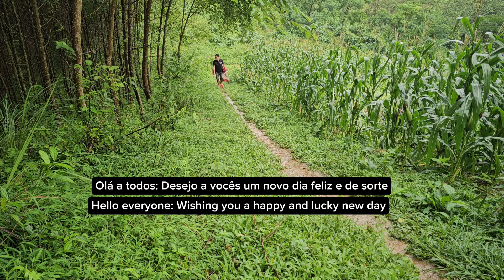Because in life: Tam and Vien are not afraid of the rain, so they have to work as hired laborers.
Hello everyone: This is a new video of a couple's very special day. I hope you will look forward to watching.

Because they want to get ahead in life, Tam and Vien are not afraid of getting wet, so they have to work as hired laborers to have money to cover their daily lives. Despite the heavy rain and hunger, the couple still tried to complete their work to have money to pay their debt. Because he was so exhausted, Vien no longer had the strength to return home. Tam carried and helped Vien home safely.
Thank you for stopping by to watch the video. Looking forward to your comments. Goodbye and see you again.